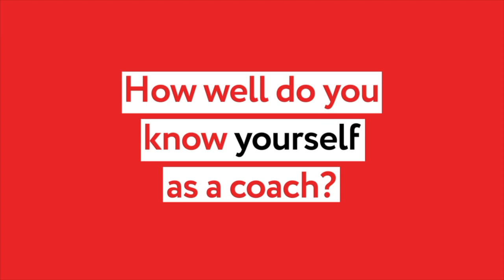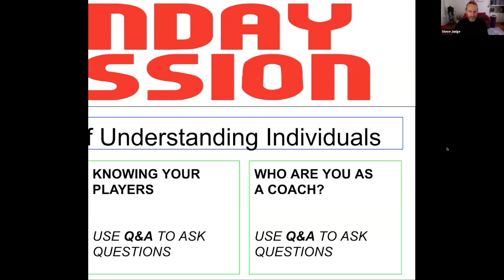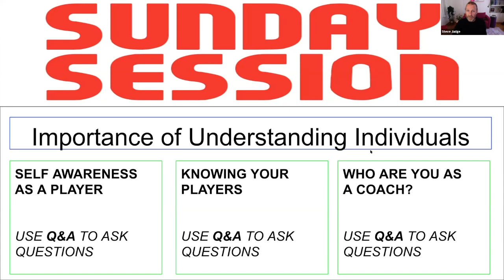Importance of Understanding Individuals as a Coach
The story starts with three men recalling their experiences as young boys falling in love with football and their skills coming to the attention of pro clubs.

Anthony Ferguson - Wimbledon Head of Coaching
Jamal Campbell-Ryce - Colchester U23 Player-Coach
Drewe Broughton - High Performance Coach

Share their experiences as players and how that journey has shaped them on the next stage of their careers as coaches and understanding the individual players they are now helping to develop.

At the heart of the conversation is the overlooked need look deep into yourself as a person, as a coach. That before you can understand others, you have to truly know yourself and your values first.